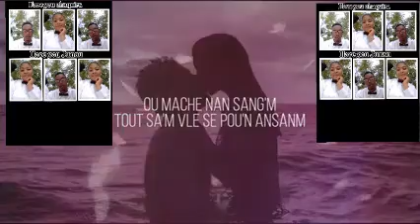sa fè lontan wenspirem plis ke mil mo!!!!!